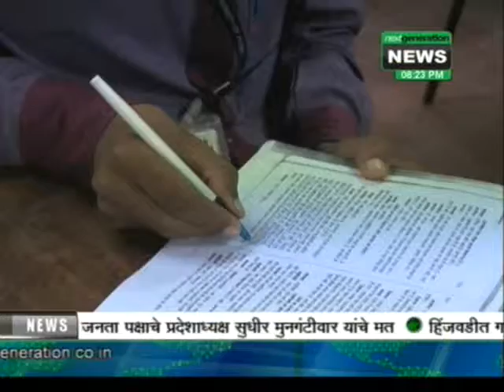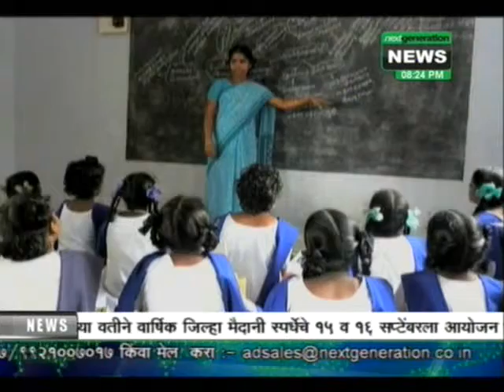विद्यापीठ कारवाई.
पुणे विद्यापीठाशी संलग्न असलेल्या एम.एड महाविद्यालये बंद करण्याच्या निर्णय प्रमाणेच आता शिक्षकांची भारती न करणाऱ्या महाविद्यालयांवर ही कठोर कार्यवाही केली जाईल असा इशारा पुणे विद्यापीठाचे कुलगुरू डॉ. वासुदेव गडे यांनी दिलाय.